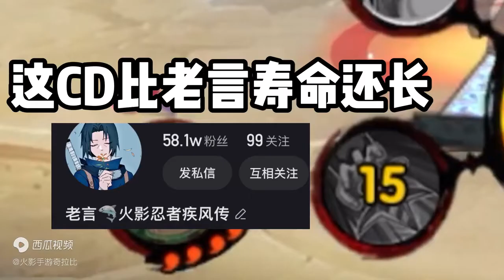【火影手游】水门就是厉害，太秀了吧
- 2020春日祭无差别格斗/季军🥉